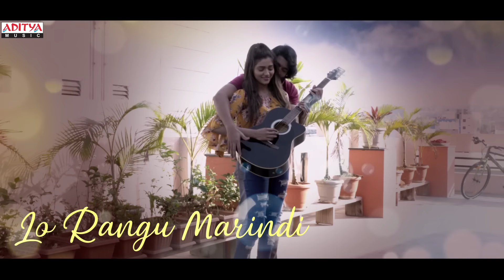Oke Oka Chuputoo Lyrical || Rakshita Songs || Karthik Anand, Adhire Abhi, Shalu Chowrasiya, Navya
Watch & Enjoy OkeOkaChuputoo Lyrical From Rakshita Movie.

Song: Oke Oka Chuputoo
Lyrics: JEVAN KOTEEPAKA
Singers : HYMATH & SWATHI

Movie : Rakshita
Producers: BHARATHA JAGADESWARA RAO
Cast: Karthik Anand, Adhire Abhi, Shalu Chowrasiya,
Navya & Others